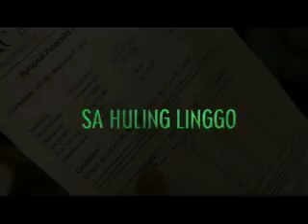DUGONG BUHAY ANG HULING LINGGO PROMO